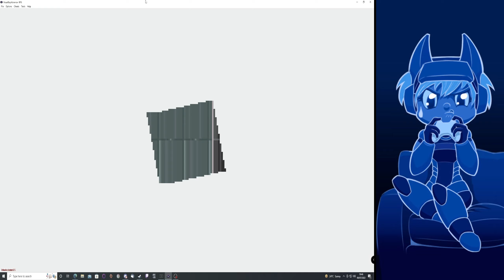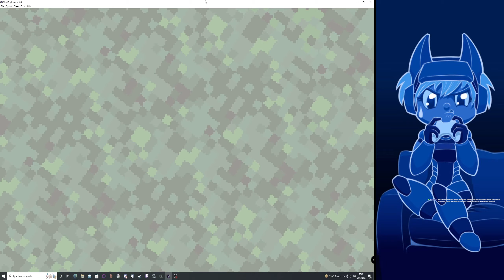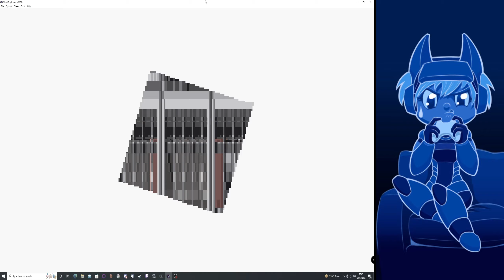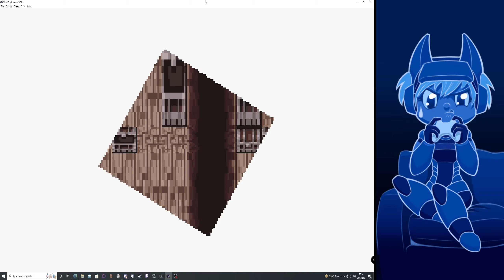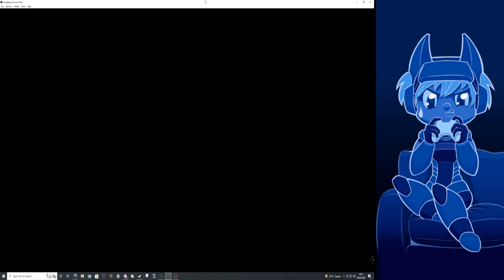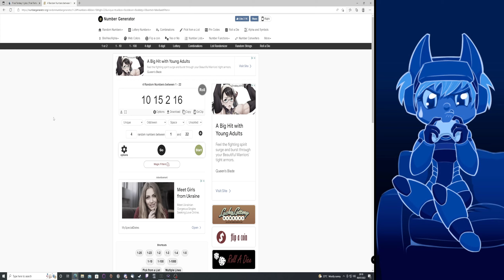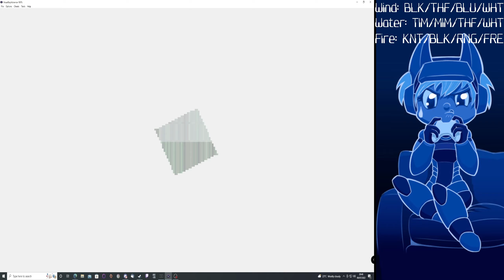The Final Fantasy 5 Job Shuffler experiment Chaos Variant